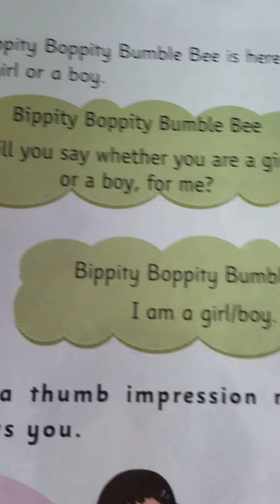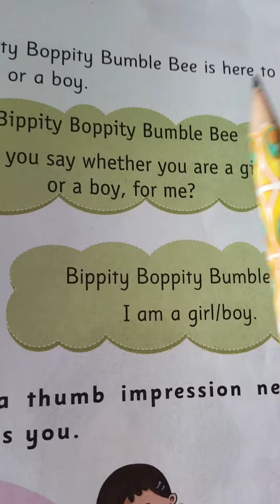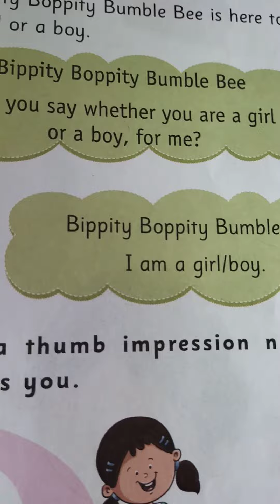EVS ans (I am girl)